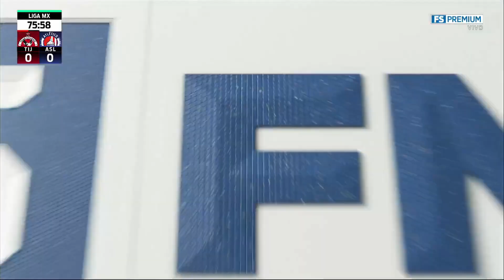Un autogol le dio el triunfo a Xolos | Resumen Xolos vs San Luis | Liga BBVA MX | Clausura 2023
Esto fue lo sucedido en el partido entre Xolos y Atlético de San Luis.

‘La Jauría’ se quedó con los 3 puntos.